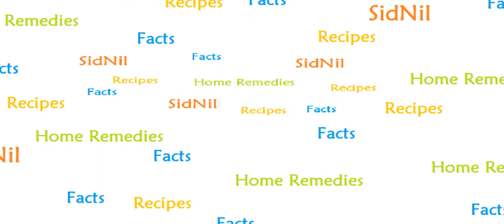Valentine's Day Nails || Easy Nail Art Tutorial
Category
Entertainment
License
Standard YouTube License
Category
Entertainment
License